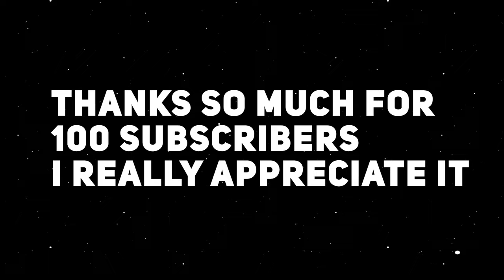New Gen Intamin Giga | 100 Subscriber special | NoLimits 2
This Intamin giga was inspired by the new-gen mega coasters and Intimidator 305. It has large airtime hills, high-speed intense turns, and some of the best inventions like an airtime-filled dive loop and a 0-g stall. I didn't use the new gen Intamin trains to make it easier to get the off-ride clips
337 ft
6383 ft of track
96 mph
2 inventions
4.7 mag gs
-1.24 min gs
Make - Intamin Amusment Rides
Model - GIga
Type - sitdown - Inverting - High Thrill
Edit - 0:00
POV - 0:49
Video made in after effects
Thumbnail made in Photoshop
Roller coaster made in NoLimits 2
Sub?